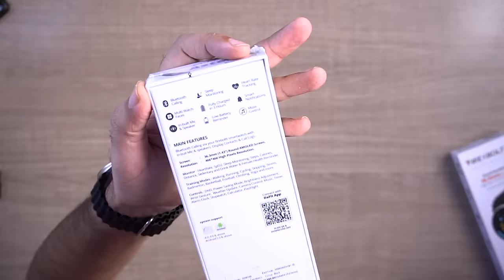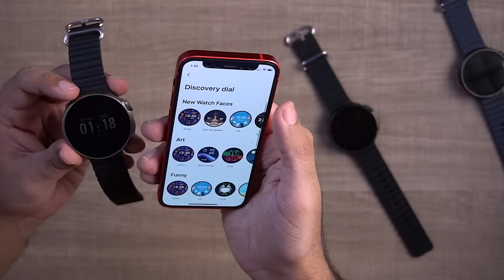This ROUND *Apple Watch ULTRA* with AMOLED Display is CRAZY⚡️ Fire-boltt ASTEROID Smartwatch Review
Fire Boltt Asteroid Review & Unboxing - Best Round Apple watch ultra AMOLED Calling Smartwatch - Fireboltt Asteroid Smartwatch | Best Smartwatch 2023! Best Bluetooth Calling Smartwatch in 2023 - Best Smartwatch Under 2000 Rs

Fire Boltt Asteroid Smartwatch Features and Specifications
Fire-Boltt Asteroid has a 1.43-inch Round AMOLED touchscreen Display with a resolution of 460x460 pixels. It has an IP68-rated water-resistant Metal body. The Fire-Boltt Asteroid smartwatch offers a battery life of up to five days and comes with a rechargeable battery. It is a Bluetooth-calling smartwatch that allows you to make and receive calls on the go. It has a microphone and speaker and a quick dial pad for calling. There is also inbuilt storage for saving contacts and call logs and offering speed dial functionality. This budget amoled smartwatch also enables SpO2 monitoring and heart rate tracking.

This Fire-boltt Asteroid Smartwatch also has features such as an alarm, stopwatch, weather updates, sedentary, etc. Fire-Boltt Asteroid smartwatch comes with 123+ sports modes and more than 100 watch faces.

Fire-Boltt Asteroid Smartwatch Feature & Specification
Bluetooth calling
- 1.43” Round Amoled Display
- In-built Mic and Speaker for Bluetooth Calling
monitor
- 123+ sports modes
- 100 + cloud-based watch faces
- IP68 waterproof
- Voice Assistance
- Weather report

INTRO
FIRE-BOLTT ASTEROID UNBOXING
DESIGN-BUILD & OVERVIEW
FIRE-BOLTT ASTEROID CALLING FUNCTIONS
FIRE-BOLTT ASTEROID REVIEW

In this video, we will be showcasing the Fire-Boltt Asteroid smartwatch's Complete Features and specifications along with Unboxing and Hands-on Review!